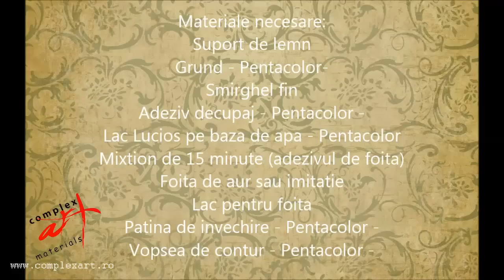Aplicarea foitei de aur - Tutorial Gold Leaf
Aplicarea foitei de aur pe o icoana realizata in tehnica Decoupage cu hartie de orez sau hartie decoupage.